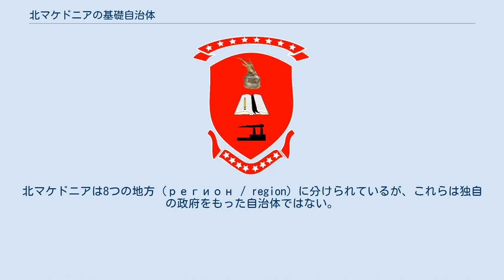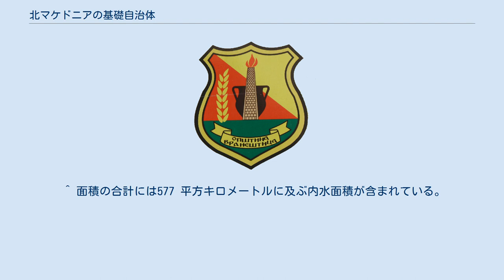北マケドニアの基礎自治体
北マケドニアの基礎自治体（きたマケドニアのきそじちたい、マケドニア語:Општини во Република Македонија / Opštini vo Republika Makedonija、アルバニア語:Komunat në Maqedoni）では、北マケドニアの行政区分について述べる。
北マケドニアは80の基礎自治体に分けられる。
基礎自治体はマケドニア語でオプシュティナ（општина / opština、複数形はオプシュティニ oпштини / opštini）、アルバニア語ではコムーナ (Komuna) と呼ばれている。
10個の基礎自治体は北マケドニアの首都・スコピエ都市圏を構成する一部である。
 ほとんどの基礎自治体は1996年に設置された123の自治体からあまり変わっていないが、幾らかは合併したり境界線が変更されたりしている。
北マケドニアは8つの地方 (регион / region) に分けられているが、これらは独自の政府をもった自治体ではない。
スコピエ地方はスコピエ都市圏とその周辺から成る。
 以下に北マケドニアの基礎自治体の地図を示す。
全体図の「1」で示されたスコピエは、10の基礎自治体から成っており、別の図に拡大表示する。
 以下に北マケドニアの基礎自治体の一覧を示す。
番号は前掲の地図の番号に対応している。
なお、「S-」で示された番号は、スコピエの拡大図に示された番号に対応している。
 ^ Hierarchical Administrative Subdivision Codes (HASC): ISO 3166-2に関連。
 ^ 2002年の調査には、アエロドロムとブテルの各自治体の人口は入っていない。
これらの人口は、他のスコピエの自治体に含まれている。
 ^ 2002年。
 ^ 面積の合計には577 平方キロメートルに及ぶ内水面積が含まれている。
これはそれぞれの基礎自治体の面積には含まれていない。